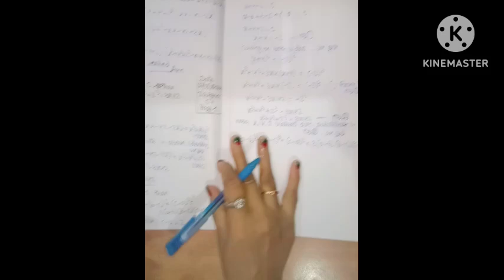9th ClassMathsCh--2 polynomial and factorisation.Ex-2.5,Q.No:13to17.Part-4@Ammaclasses12476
BY
M.Sc,B.Ed